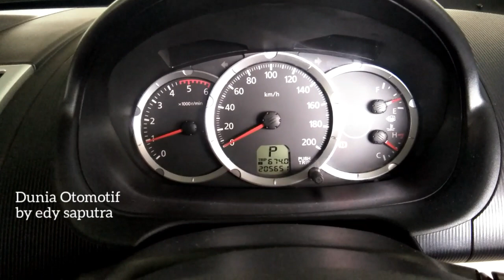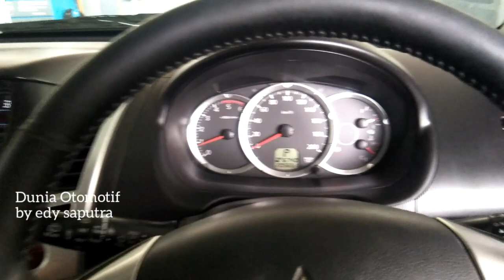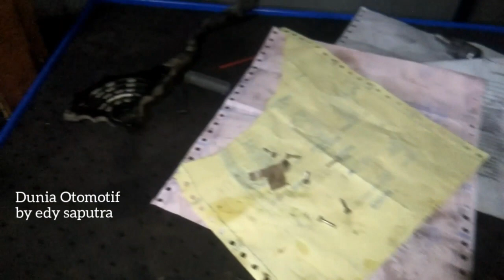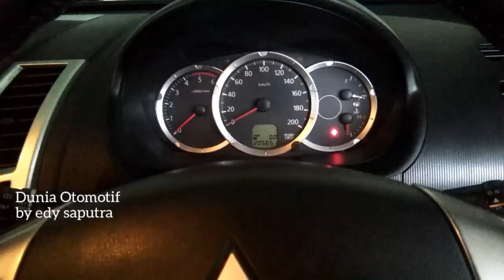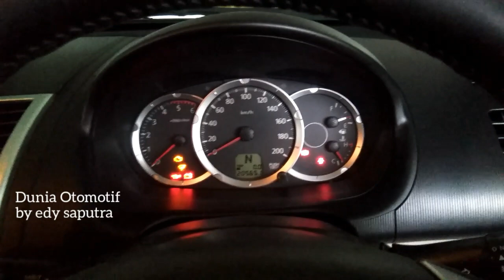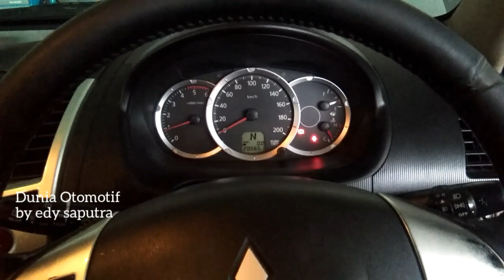Penyebab Mitsubishi Pajero Sport Automatic Transmision Tidak Bisa Jalan I Inhibitor Switch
Penyebab Mitsubishi Pajero Sport Automatic Transmision Tidak Bisa Jalan.Trouble kali ini yang akan saya share adalah tentang trouble di mitsubishi pajero sport yang tidak bisa jalan.Dimana saat posisi D di maticnya mobil tidak bisa jalan.Untuk posisi R atau mundur kendaraan bisa berjalan mundur.

Kerusakan ini bukan dari automatic transmisinya tapi dari inhibitor switchnya.Untuk komponen ini bisa diperbaiki dengan cara yang seperti terlihat di video pada mitsubishi pajero sport.